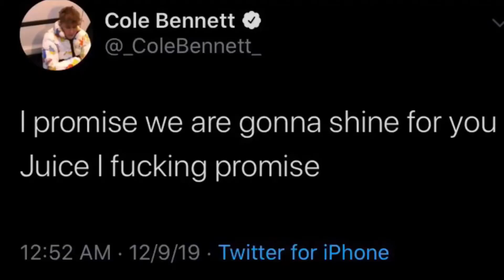Juice Wrld - Crawl Space (Music Video) (prod. Sogimura)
Produced by Sogimura
Video by Gucci Brad